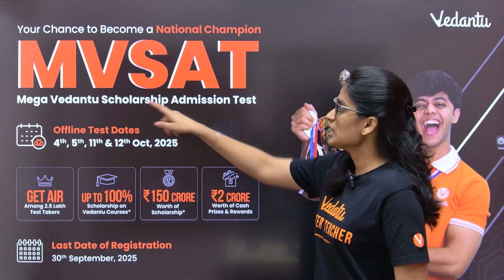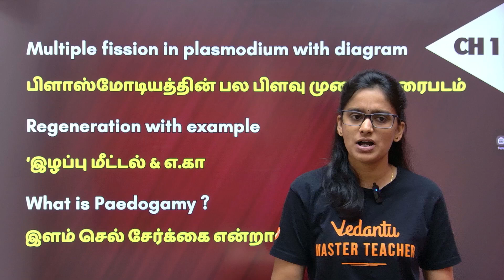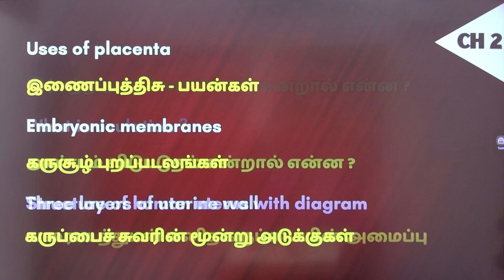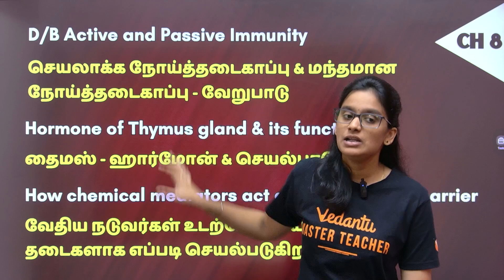12th Pure Science Zoology + Bio CS | Quarterly Exam Important Questions❗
🔗Download 12th Pure Science Zoology Important Diagrams & Golden 5 Marks Pdf